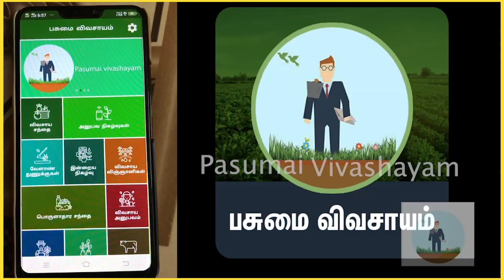visual communication student 70 சென்டில் சுரைக்காய் சாகுபடி /pasumaivivashayam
சுரைக்காய் சாகுபடி முறைக்கு தகுந்த நிலத்தை தேர்ந்தெடுத்த பிறகு, நிலத்தை 3 அல்லது 4 முறை உழவு செய்து கடைசி உழவின் போது ஏக்கருக்கு 10 டன் மக்கிய தொழு உரம் இடவேண்டும். பின்பு 2.5×2 மீட்டர் இடைவெளியில் வாய்க்கால்கள் 30x30x30 செ. மீ நீளம், அகலம், ஆழம் என்ற அளவில் குழிகள் வெட்ட வேண்டும்.